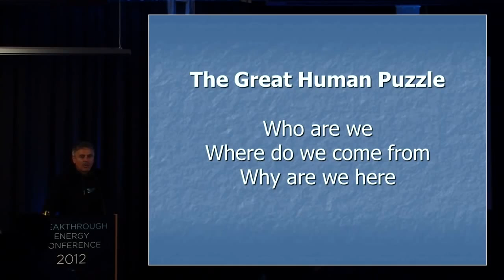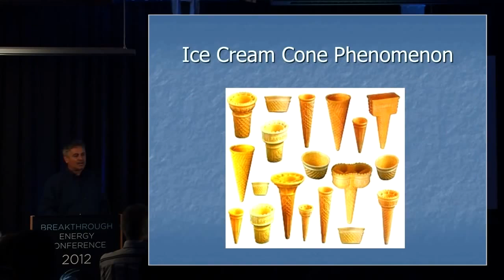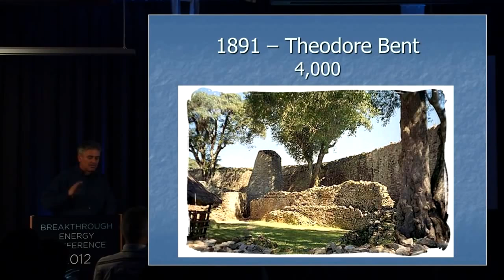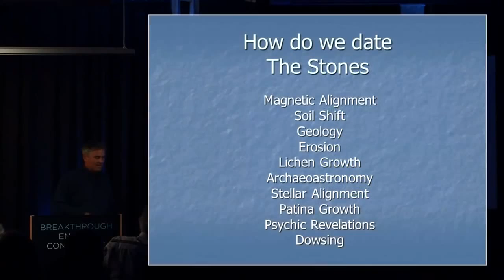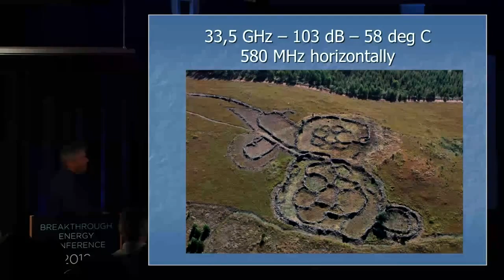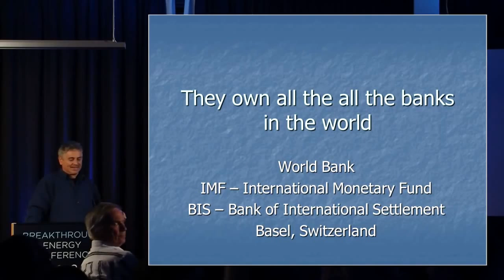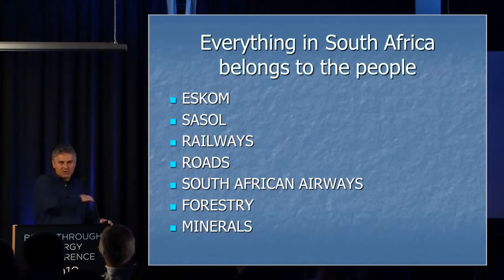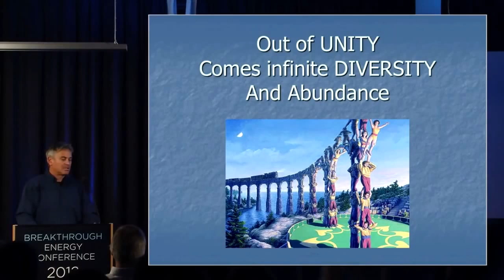Michael Tellinger Ancient technology and the Ubuntu movement Napisy PL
link do części drugiej:
Moje pierwsze tłumaczenie. Przepraszam za niedociągnięcia. Pozdrawiam